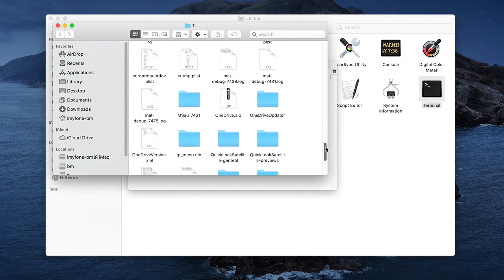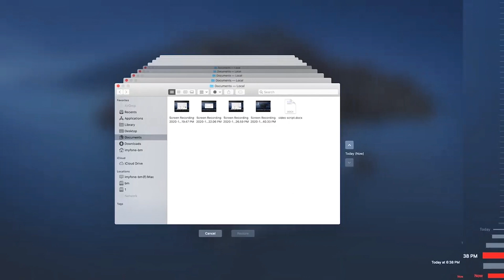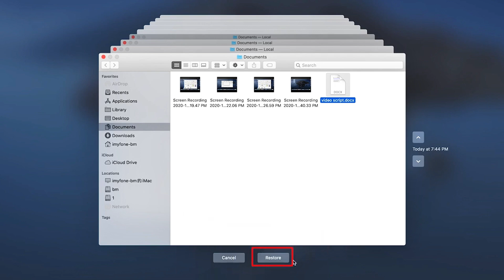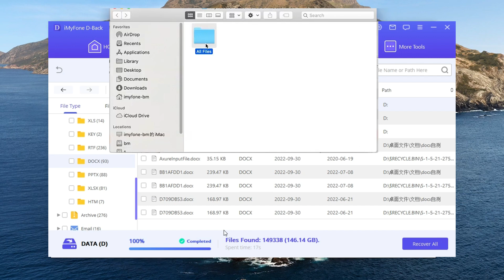How to Recover Unsaved or Deleted Word Documents on Mac - 2025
⚠️ *Accidentally Lost Word Documents on Mac? Don’t Panic!*
In this step-by-step 2024 guide, discover *3 proven methods* to recover unsaved drafts or permanently deleted Word files *even without backups*:

🔍 *Covered Methods*:
1️⃣ *Temp Folder Rescue* - Find hidden unsaved drafts (No software needed!)
2️⃣ *Word AutoRecover Hack* - Locate automatic backups in Library folder
3️⃣ *D-Back for Mac* - Deep scan drives/SD cards for deleted files

- Works on *macOS Sonoma & Ventura*
- Time Machine recovery requires pre-enabled backups

⏱️ *Timestamps*.
00:00 - Emergency: What to do with lost documents?
00:18 - Temp folder recovery
00:53 - Method 1: Word Automatic Backup Path Revealed
01:34 - Method 2: Recover from Time Machine Backup
02:08 - Method 3: D-Back Deep Recovery (Permanently Deleted Files)

👉 *Related Tutorials*.